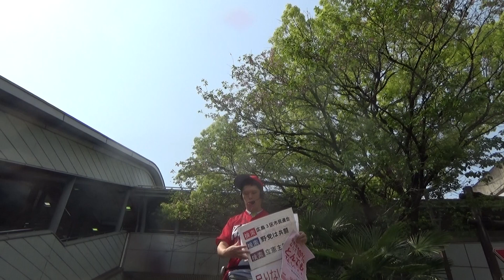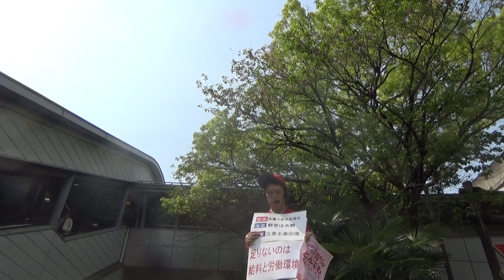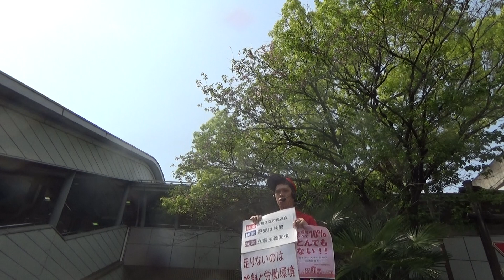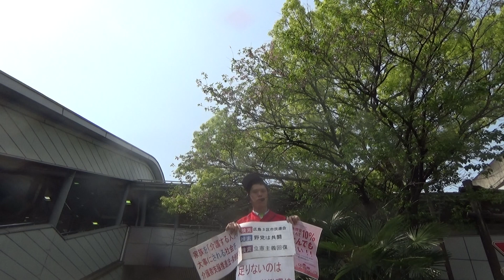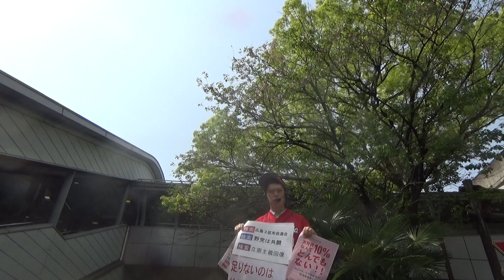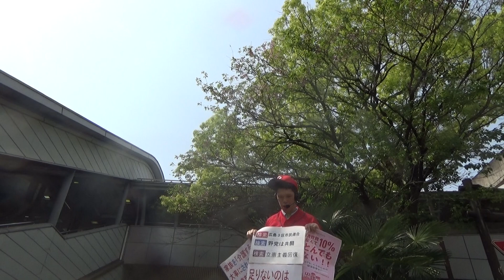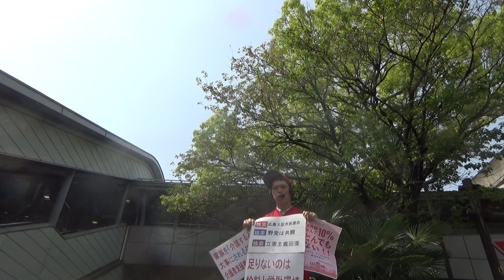広島3区からガツンと庶民の懐にやさしい政治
「庶民の懐に優しい政治」をガツンと広島3区から

広島瀬戸内新聞は、4月19日（金）は広島3区入り。

中筋駅前や緑井天満屋前で街頭演説を行い、
「消費税増税はとんでもない。ポイントで返すというなら、むしろ５％に下げよう。」
「総理側近も、景気が芳しくないことを危惧しだした。庶民の方が大金持ちより収入から消費に回す割合が高い。いまこそ庶民の懐に優しい経済政策を」
などとボルテージを上げました。
具体的には
「大手企業・大金持ちに応分の負担をいただくことと、消費税５％への引下げ」
「子どもからも保険料を取る国保料の引き下げ」
「奨学金返済地獄から若者を解放」
「介護・保育などで働く人の処遇改善と必要な人員体制確保」
「家族を介護する人を応援する法律の制定」
「防災・減災や被災者支援の充実」
「全国一律の最低賃金、東京本社の企業より地方本社の企業の法人税(国税）を下げる、首都圏以外に移住する人に仕事と住居をセットで斡旋する」
などを挙げ
「金の使い方をバーンと庶民の懐に優しいものに変えよう」
と訴えました。

そして、消費税増税延期・ダブル選挙を安倍総理側近が示唆しだしていることを受け
「広島3区では、野党の候補は決まっていない。いま、解散になれば、自分自身が野党統一候補に手を上げ、いのち・くらし・平和を守り、「庶民の懐に優しい政治」をガツンと広島3区から打ち出し、ダブル選挙を迎えうつ、などと決意を表明しました。
また、この日は、幹事をさせていただいている「広島3区市民連合」と「安佐地区市民アクション」共催の安倍改憲Noの街頭署名活動にも参加。
「（経済など）内政がうまくいかないと政治家がやり出すのは緊張を演出して自分への求心力を高めることだ。しかし、それは結局うまくいかない。問題解決への努力をすることが大事だ。」
と指摘。その上で、
「安倍総理らがやりたいのは、自分らが好き勝手に国民のお金を使うための改憲だ。今以上に、武器爆買いや安倍総理のお友達にお金が回り、国民の暮らしは、今以上に悪くなる。」と指摘。
「社会保障や教育、防災・被災者支援といったところにバーンとお金の使い道を変えていくことこそこれから求められる。」
などと訴えました。